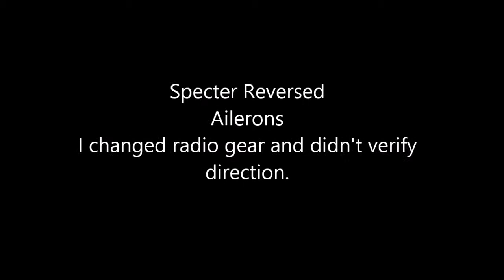Specter V2 + Reversed Ailerons = Crash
I had an issue with my Turnigy 9x so I moved the Specter over to my Taranis.  I could have sworn I double checked directions but the post crash examination shows otherwise.  BondJr gave me some repair tips.  I'll get her back in the air soon.  The AA battery(for weight) on the nose was to get proper CoG.

UPDATE: She has been rebuilt.